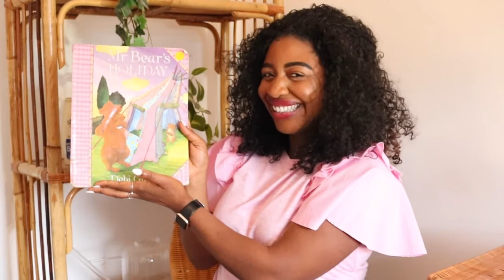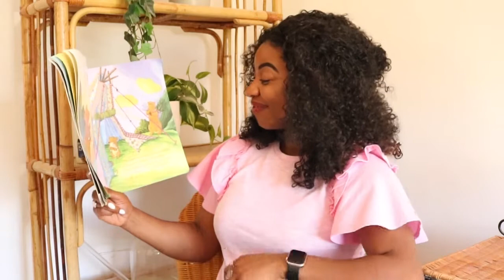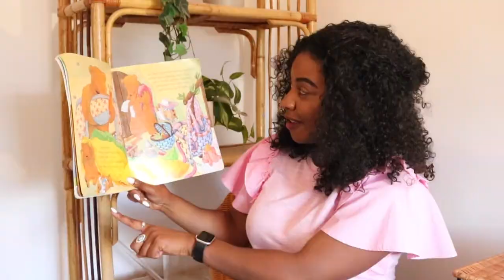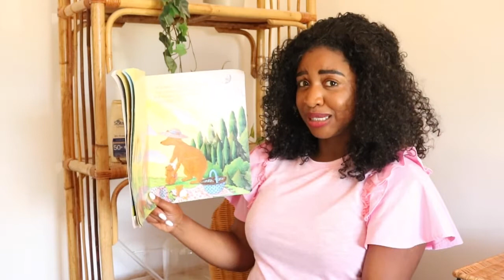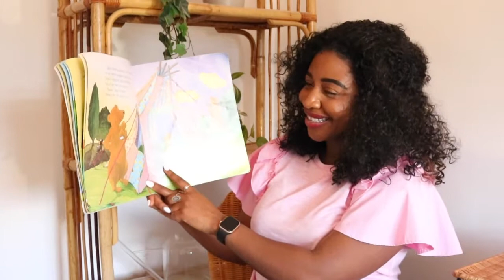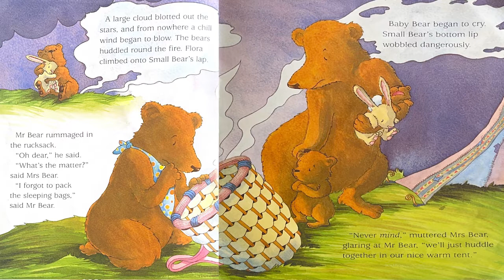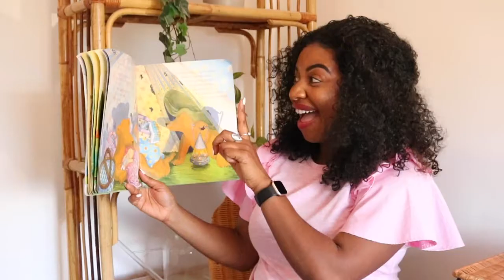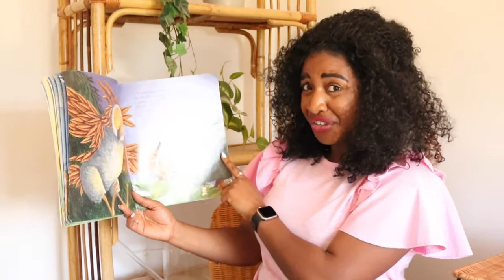☀️🐻 Kids Book Read Aloud: MR BEARS HOLIDAY I Summer Story ☀️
📚✨Do you want to order a signed copy of Sparkle the fly?

🎥Edited by Scarlett Hayles-Wright.